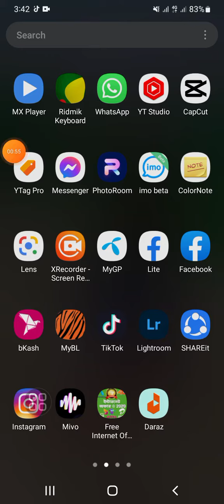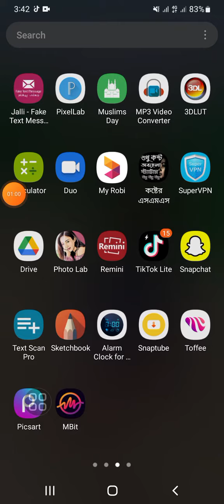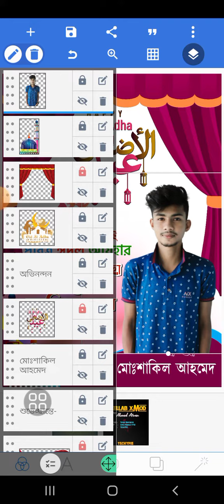Eid ul Adha Poster Design In Pixellab || ঈদুল আযহা পোস্টার ডিজাইন (online tips 25)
Eid ul Adha Poster Design In Pixellab || ঈদুল আযহা পোস্টার ডিজাইন